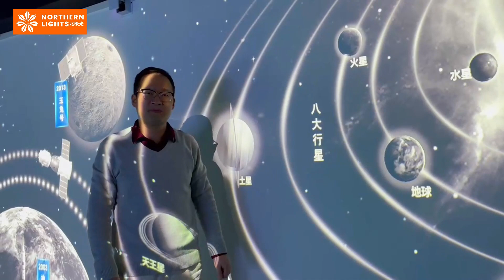Eight planets interactive wall projection